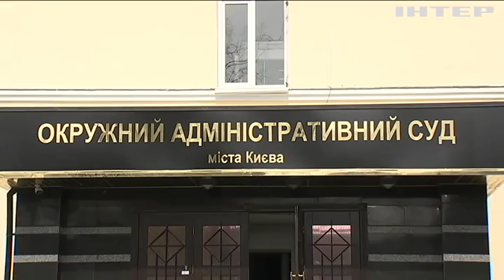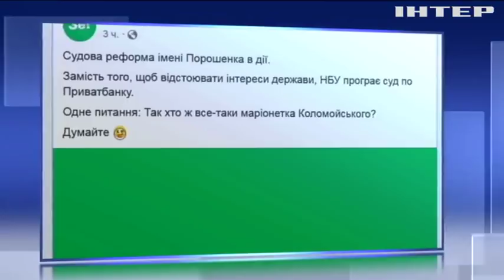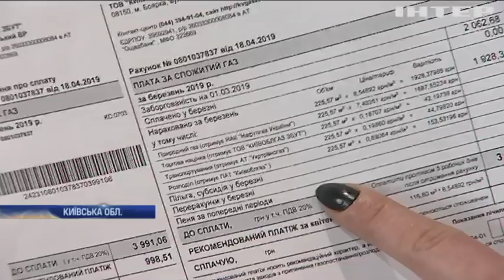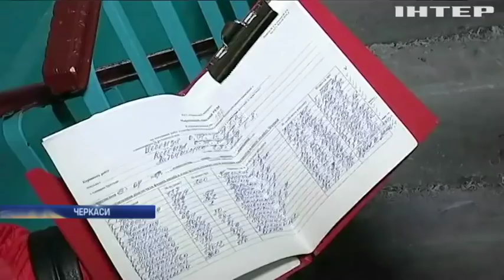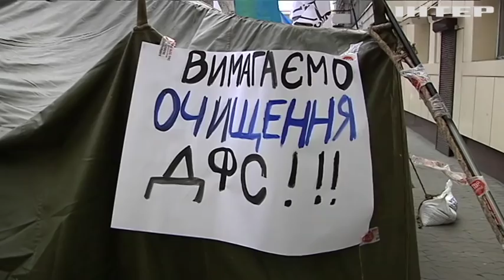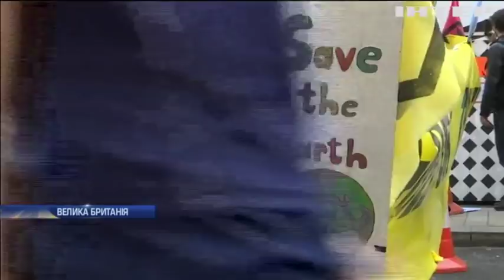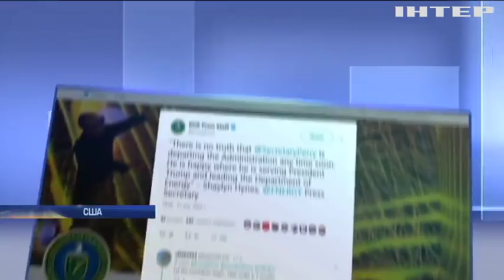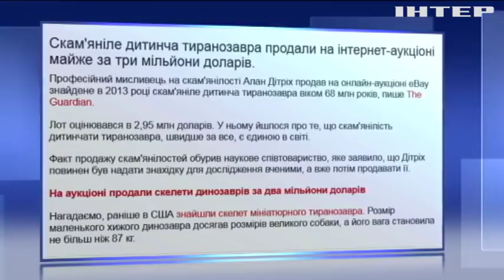Подробности, выпуск за 18 апреля 2019 года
Дивіться у цьому випуску: "Приватбанк" можуть повернути попередньому власнику. Порошенко має знизити ціни на газ для населення - Віктор Медведчук. Депутати "Опозиційної платформи - За життя" підтримали протест мешканців Одещини проти підвищення тарифів на водопостачання.